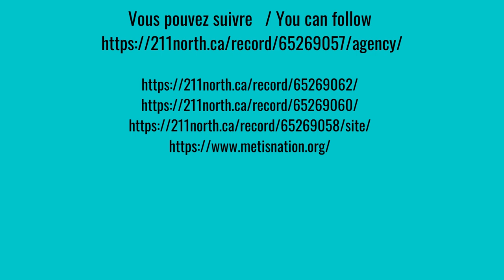Yvonne Jensen Metisse de/from Blind River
Membre du  Member of MNO  Francophone  de Blind River
On parle de la Famille et les liens , la culture etc.